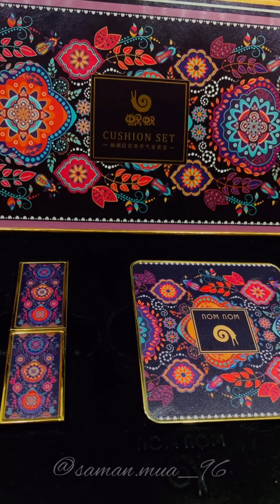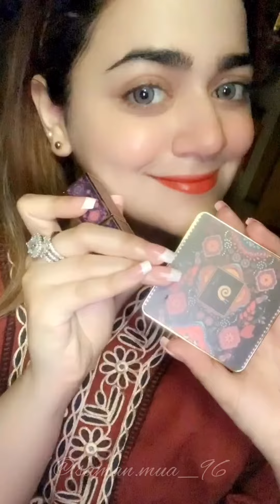CC Cream Set from wowo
Find out more about our colour correcting palette which comes with a gorgeous shade! Perfect for an elegant evening party😍

Conceal all your worries now with our cc cream as it acts as an all in one product! Now no need of a primer, foundation or concealer! Get your hands on 1 product and carry it with yourself around the world as it’s travel friendly😍